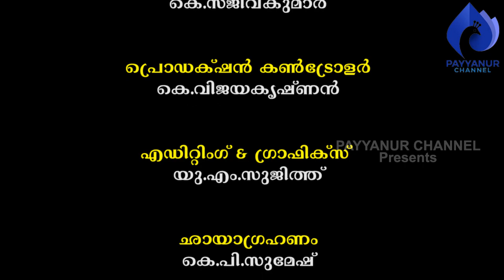പഠനാര്‍ഹമായ പരിയാരം ദാരുശില്പങ്ങള്‍